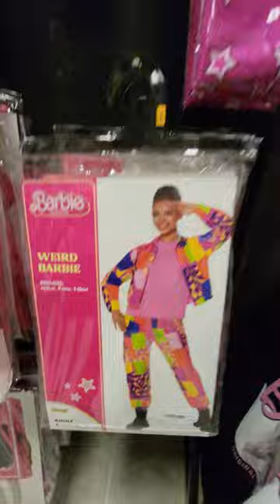KEN BARBIE SPIRIT HALLOWEEN BLACK T-SHIRT WESTERN COSTUME PINK JUMPSUIT WIERD BARBIE COWBOY HAT